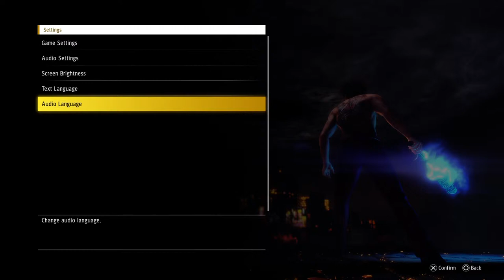Yakuza - Like A Dragon, Lu Mao Starts Wars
Hi Kings and Queens =)